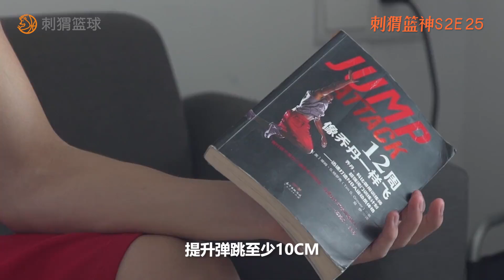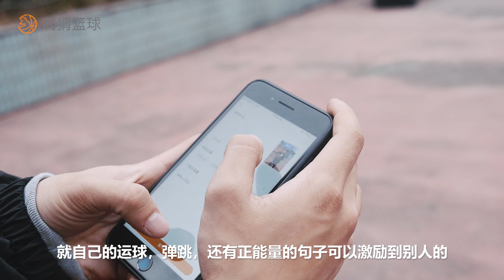刺猬籃神S2E26：17歲那年的籃球夢，身高172的阿傑也有灌籃高手的夢想！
刺猬籃球，等你來戰！
S2E26 Liao Lingjie